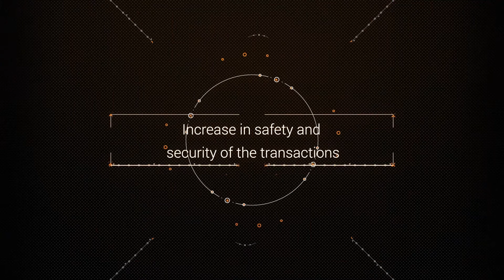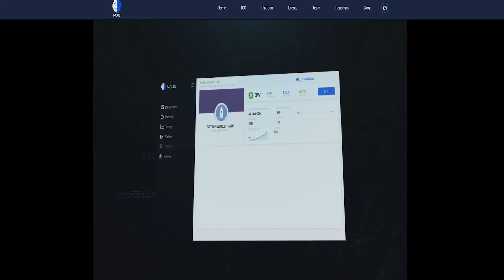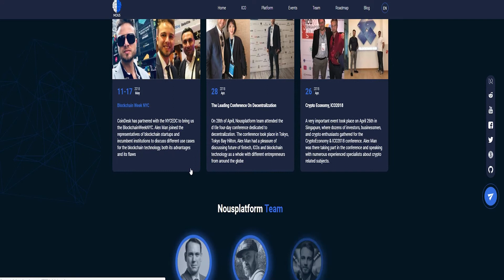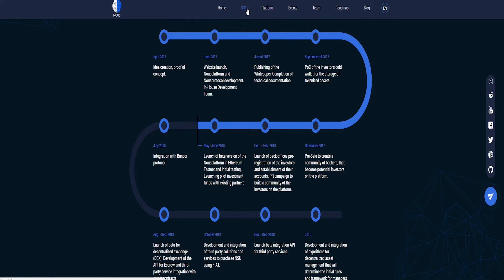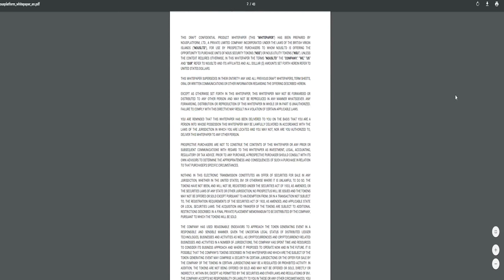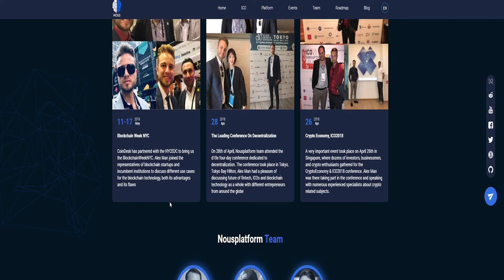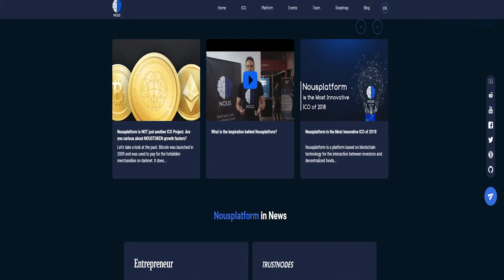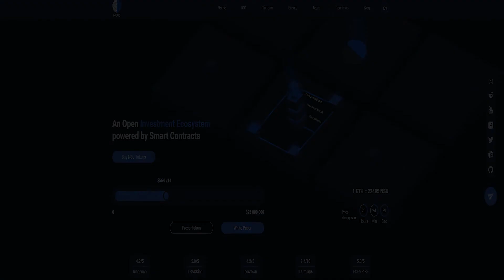Nous - An Open Investment Ecosystem powered by Smart Contracts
Investing funds and investors are facing many obstacles such as raising capital, transparency of fund operations, decentralized data storage of investors’ assets, high liquidity, elimination of intermediaries, and many others.
Nousplatform will provide a mechanism for tokenization of assets for existing
companies and establishment of new companies.